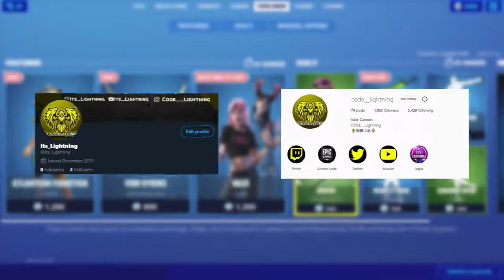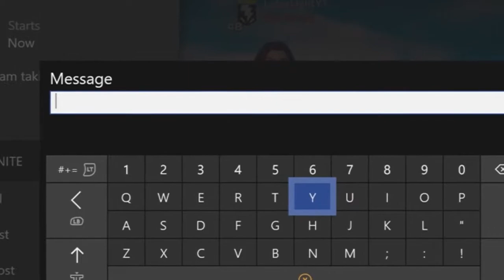I Tried Out For A Clan!!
I Tried for a Fortnite Clan and this what happen.